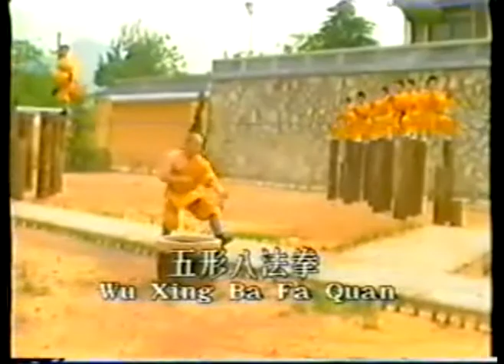Senas kiniškas dokumentinis filmas apie Šaoliną ( 2 dalis)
shaolin.lt